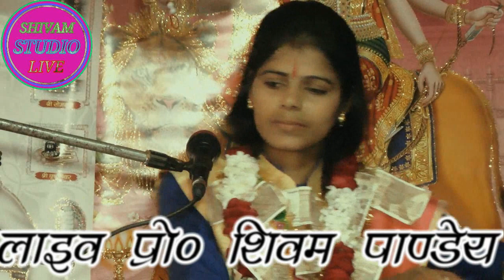आरती शास्त्री ने मचाया धमाल एसा भजन गया कि लोगो सुनने को मजबूर हो गये Shivam Studio Live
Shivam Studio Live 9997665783